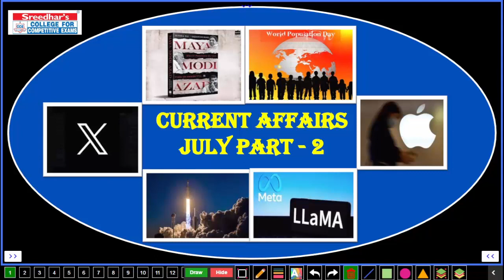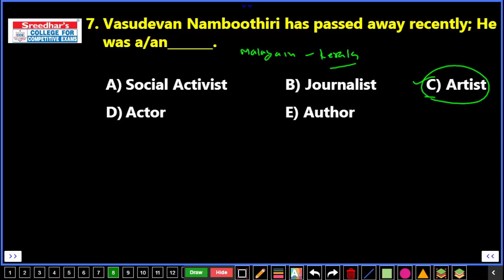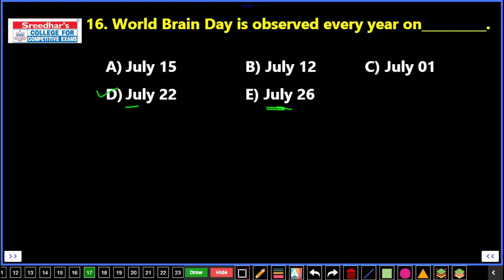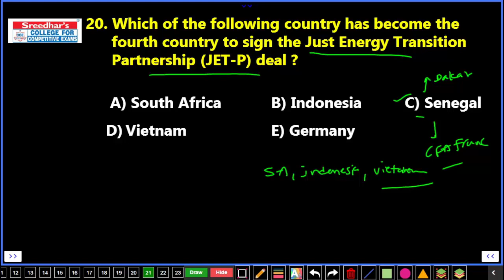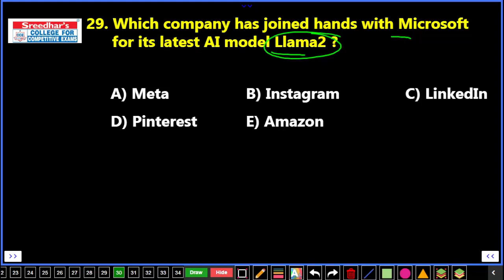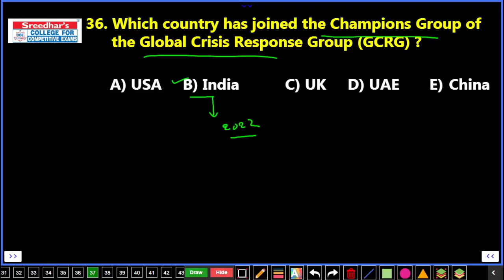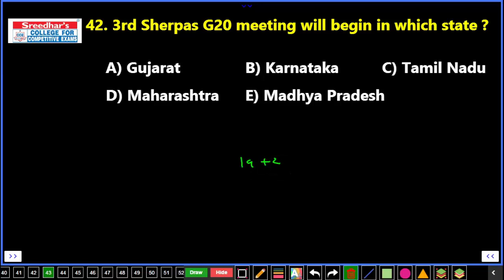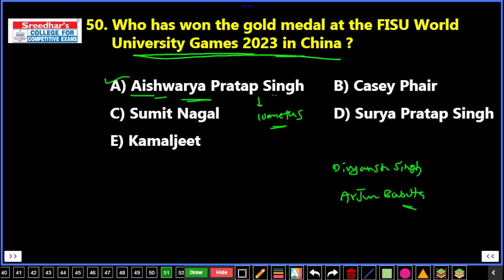JULY 2023 MONTHLY CURRENT AFFAIRS IN TELUGU PART-2 | IMPORTANT CURRENT AFFAIRS | BEST CA MCQs